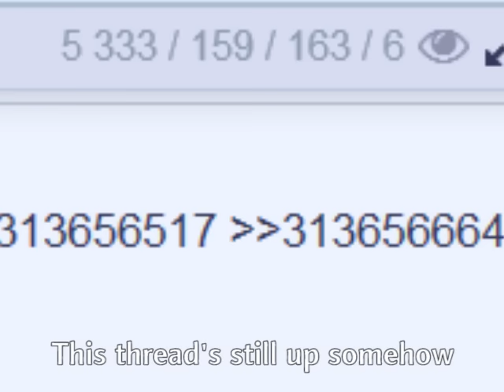We Play No Games - /v/ the Musical 3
Lyrics by JavertAnon, Sung by Saile